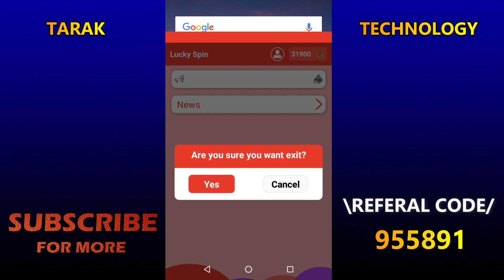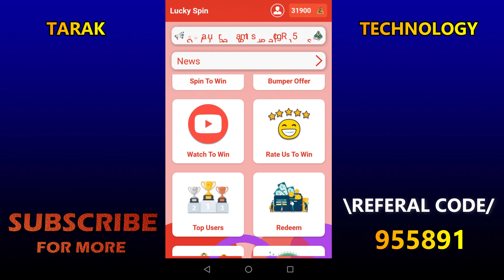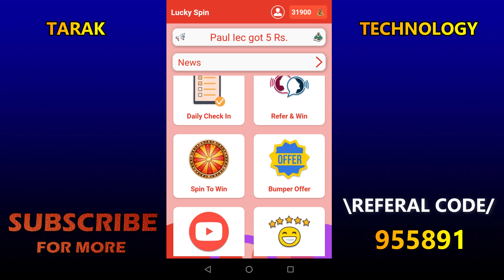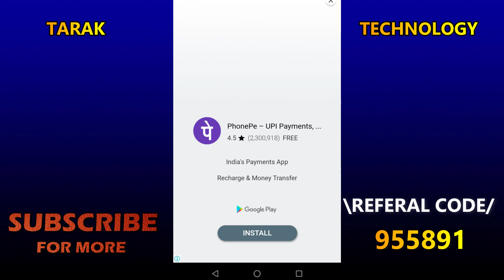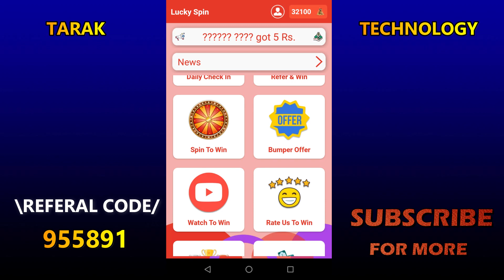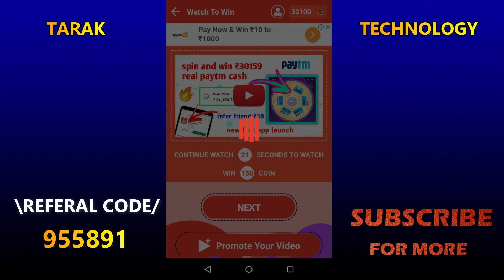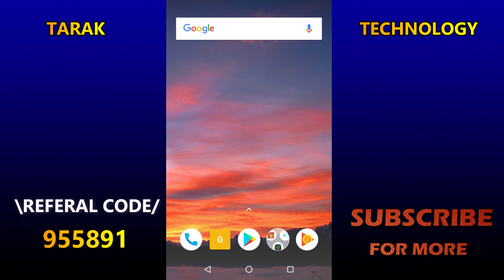Top Mobile Earning Apps 2019 | TarakTechnology.